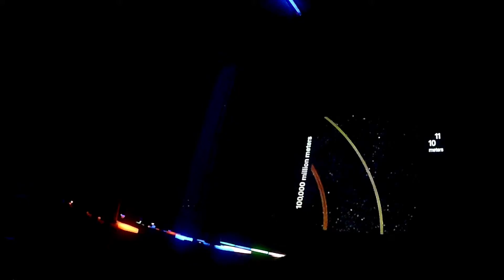TECHNOPARK - 28.10.16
Dmitry Neverkevich
Alexey Makarov
Max Popov